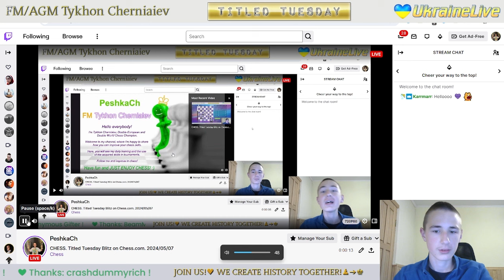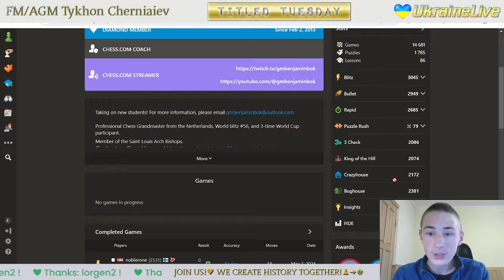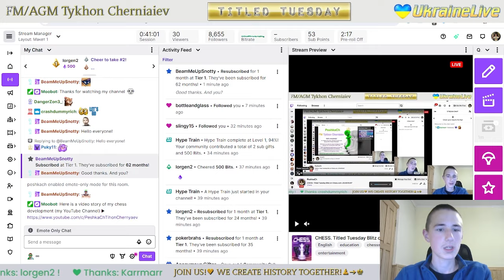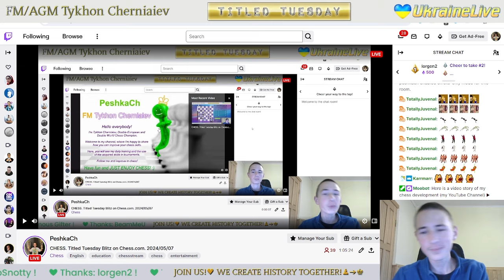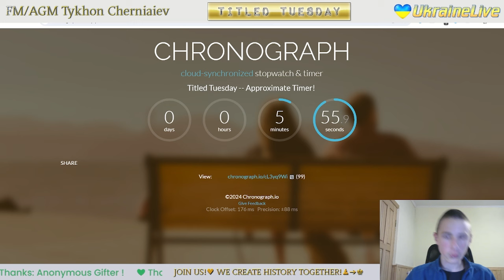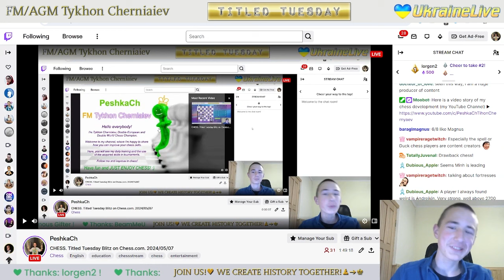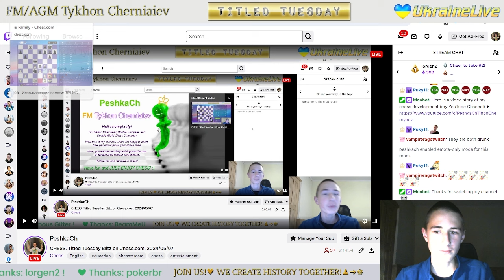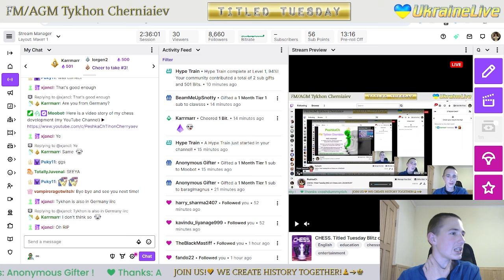CHESS. Titled Tuesday Blitz on Chess.com. 07/05/2024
Chess prodigy Tykhon gets 21st of 717 in Titled Tuesday Blitz on chess.com.

The highlights of the stream:
     5:10 - FM BeReal24 vs FM PeshkaCh
   17:47 - FM PeshkaCh vs CM Mrlammy
   29:44 - FM KononenkoD vs FM PeshkaCh
   40:19 - GM DanielNaroditsky vs FM PeshkaCh
   56:58 - FM PeshkaCh vs GM nihalsarin
1:09:08 - IM xasid81 vs FM PeshkaCh
1:19:40 - FM PeshkaCh vs IM Boundless_Strike
1:32:19 - IM GeorgiosSouleidis vs FM PeshkaCh
1:50:08 - FM PeshkaCh vs FM JeFumeDesClopes
2:00:26 - GM OparinGrigoriy vs FM PeshkaCh
2:12:15 - FM PeshkaCh vs FM Alphafischer2019